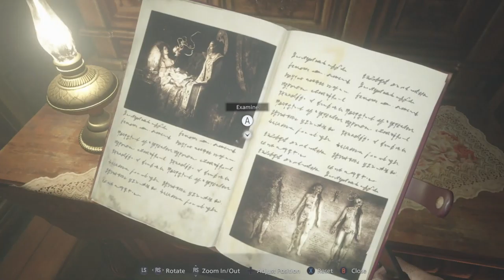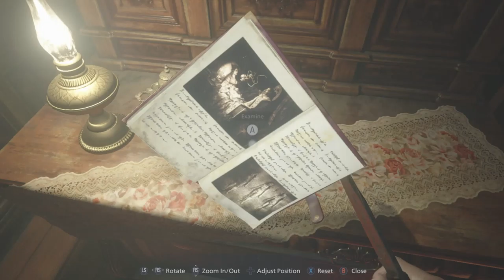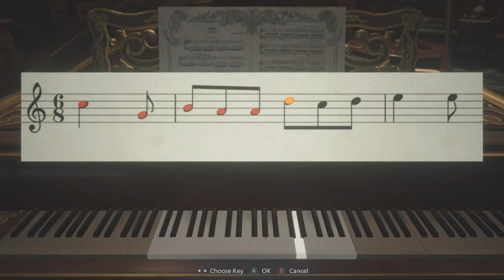Mrs. X? | Resident Evil Village | Ep 10 | Crazy Town Gaming